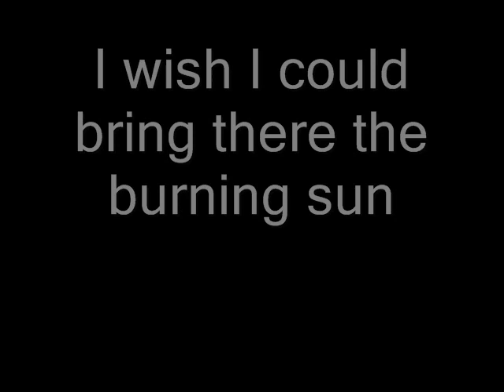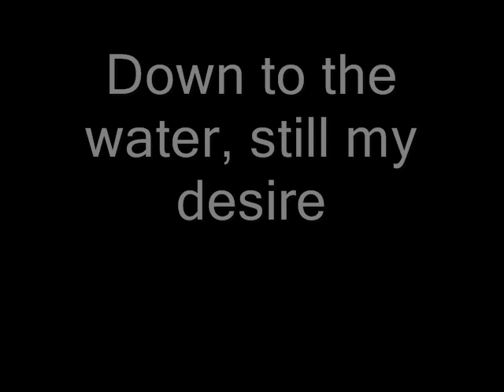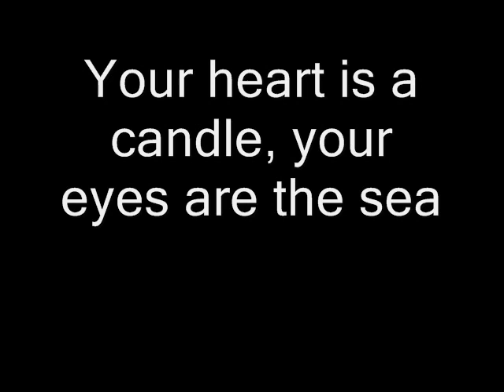Woodland choir - I've found me in you with lyrics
a very beautifull song...melody,lyrics,voice-everything!enjoy it